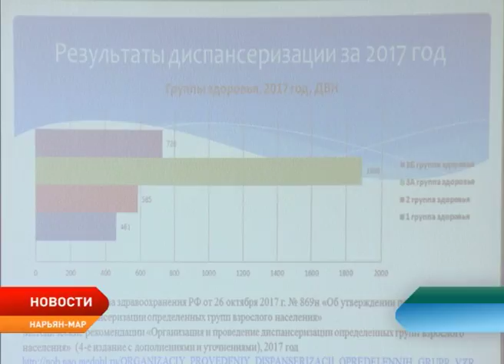В Нарьян-Маре все желающие могли пройти первичный онкологический осмотр и сдать кровь на онкомаркеры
Акцент на профилактику онкологических заболеваний. В Ненецком округе завершился цикл мероприятий, приуроченных ко Всемирному дню здоровья. В рамках акции все желающие могли пройти первичный онкологический осмотр и сдать кровь на онкомаркеры, принять участие в открытом лекторий, где слушателям рассказали о профилактике онкозаболеваний, получить ответы на интересующие вопросы можно было и по телефону горячей линии. Завершающим мероприятием недели здоровья стала конференция. Участие в ней приняли более 50 врачей и старших медицинских сестер.